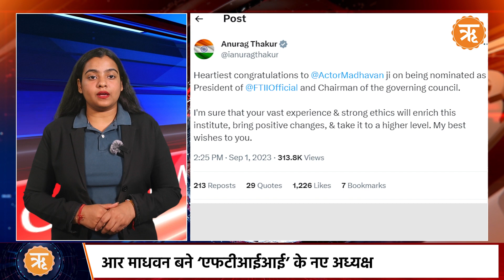TOP NEWS: "गांधी परिवार के ATM हैं सीएम बघेल" । Ritam Hindi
Description-
केंद्रीय गृह मंत्री अमित शाह ने आज छत्तीसगढ़ की राजधानी रायपुर में कांग्रेस सरकार के खिलाफ बीजेपी का आरोप पत्र जारी किया। इस मौके पर उन्होंने कहा कि पिछले पांच वर्षों में सीएम भूपेश बघेल ने गांधी परिवार के लिए एटीएम बनने का काम किया है